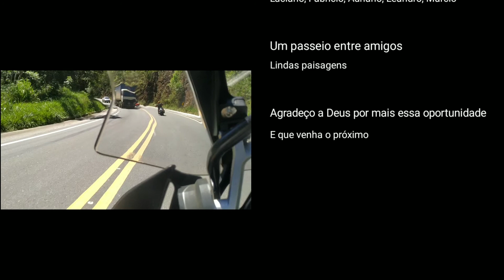Pedra Azul - DM | Motociclistas Justiceiros - 13/03/21